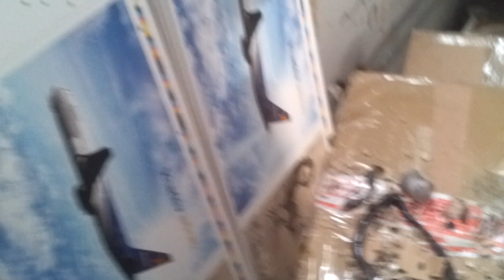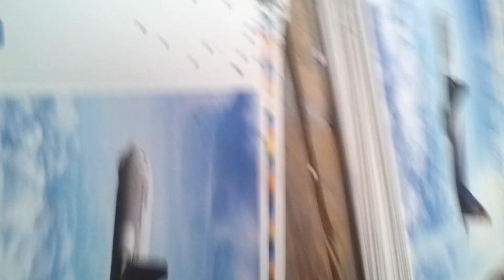Тест китайских очков